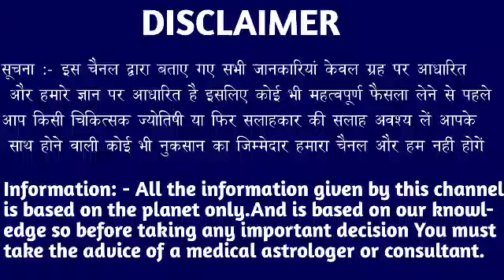मकर राशि वालों 20,21,22,23 सितंबर तक जीवन की रस्सी टूटने वाली है सावधान जल्दी देखो। Makar Rashi